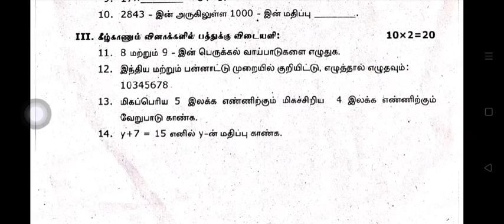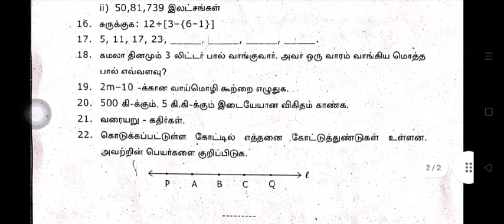TN class 6 || Maths || Mid term || Model Question paper || Tamil Medium